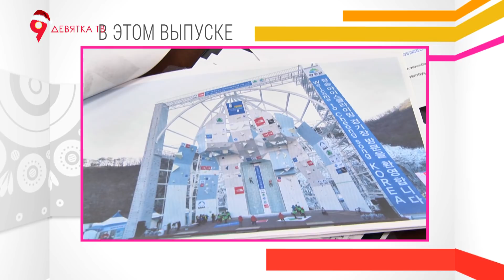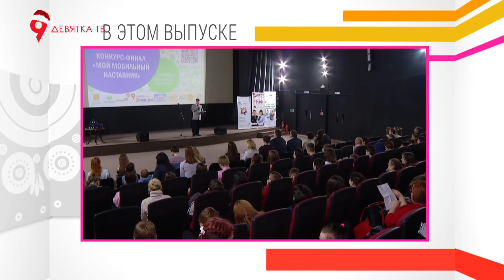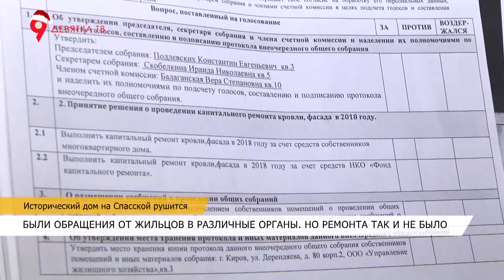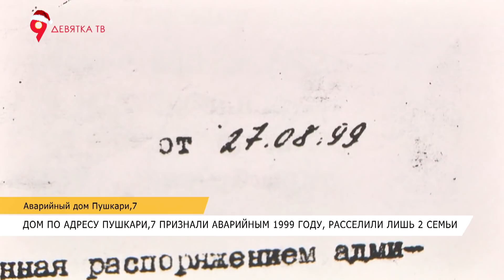davecha 04 02 19